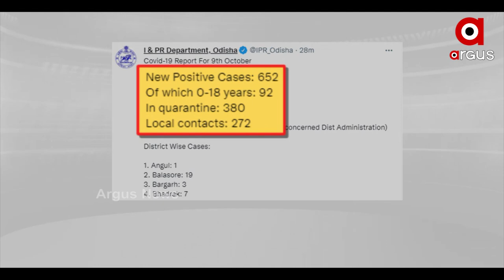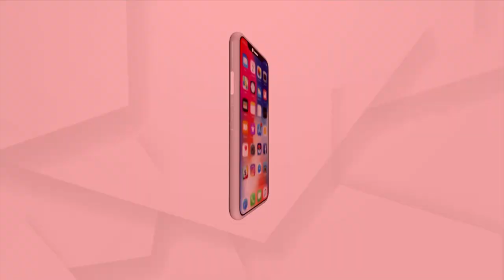24 ଘଣ୍ଟାରେ 652 ଜଣ କରୋନାରେ ଆକ୍ରାନ୍ତ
ରାଜ୍ୟରେ ଗତ 24 ଘଣ୍ଟାରେ 652 ଜଣ କରୋନାରେ ଆକ୍ରାନ୍ତ ହୋଇଛନ୍ତି । କ୍ବାରେଣ୍ଟାଇନ ସେଣ୍ଟରରୁ 380 ଓ ଲୋକାଲ କେସ୍ 272 ରହିଛି । 18 ବର୍ଷରୁ କମ୍ ବୟସ ବର୍ଗରେ 92 ଜଣ ଆକ୍ରାନ୍ତ ହୋଇଛନ୍ତି ।